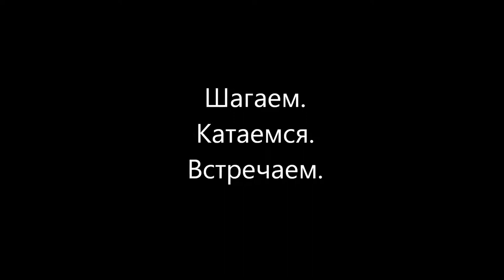2012 06 09 Шагаем Катаемся Встречаем